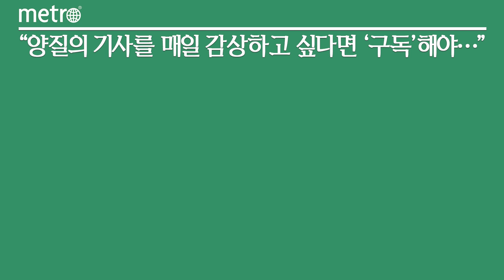한섬 럭셔리 스킨케어 '오에라' 구매 고객 10명 중 9명은 '백화점 VIP'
현대백화점그룹은 한섬의 럭셔리 스킨케어 브랜드 '오에라' 구매고객 10명 중 9명이 백화점 VIP 고객들인 것으로 나타났다고 21일 밝혔다.

오에라는 한섬이 지난 2021년 8월 론칭한 럭셔리 스킨케어 브랜드로, 기능성 스킨케어 제조기술이 우수한 스위스 화장품 연구소와 협업해 주요 제품을 스위스 현지에서 생산하고 있다.

현대백화점그룹 계열 패션전문기업 한섬이 지난해 현대백화점 압구정본점·무역센터점·판교점에서 판매된 오에라 매출을 분석한 결과, 구매 고객의 91.6%는 백화점 VIP 고객이었으며 이들의 객단가는 200만원대로 나타났다.

한섬 측은 오에라의 고객 케어 전략과 프리미엄 품질 경쟁력이 VIP 고객들의 구매를 이끈 원동력으로 보고 있다. 한섬은 오에라 론칭 이후 타임·마인 등 프리미엄 여성복 브랜드를 운영하며 쌓인 VIP 고객 케어 노하우를 적극 활용한 차별화된 마케팅 전략을 취하고 있다.

자사 브랜드나 글로벌 명품 브랜드의 VIP 고객 초청 행사시 브랜드와 협업해 고객 체험형 행사를 진행하는 한편, 오랜 경력의 숙련된 전문 피부 테라피스트(Therapist)가 제공하는 유료 스킨케어 서비스 등 백화점 수준의 일대일(1:1) 맞춤형 서비스를 제공해 오에라의 고정 고객을 확보하는데 주력하고 있다.

한섬은 오에라가 시장 안착에 속도를 냄에 따라 올해 제품 라인업과 유통망 확대를 통해 프리미엄 스킨케어 시장 공략에 박차를 가할 예정이다. 신제품 출시와 함께 오에라의 오프라인 유통망도 지난해보다 두 배 수준으로 확대한다는 계획이다.

현재 오에라는 현대백화점 압구정본점·무역센터점·판교점, 롯데백화점 본점 등 전국 7곳에 매장을 운영 중이다. 한섬은 다음달 갤러리아 광교점과 롯데백화점 잠실점에 오에라 매장을 추가로 열고, 올 상반기 더현대 서울과 더현대 대구에도 입점할 예정이다.